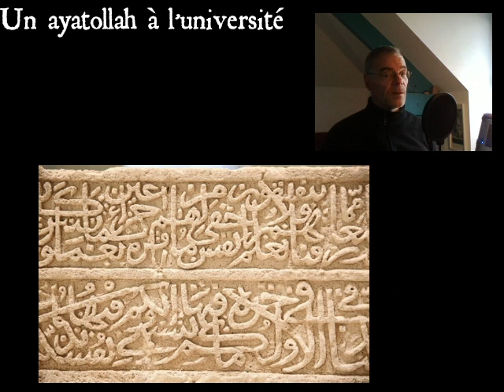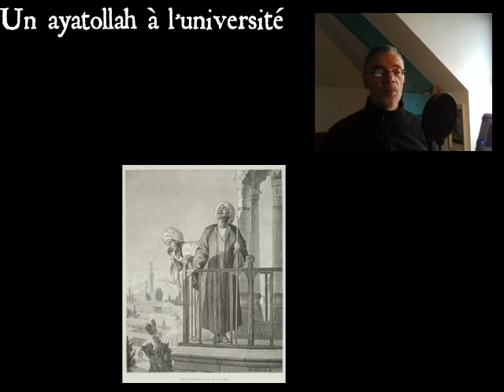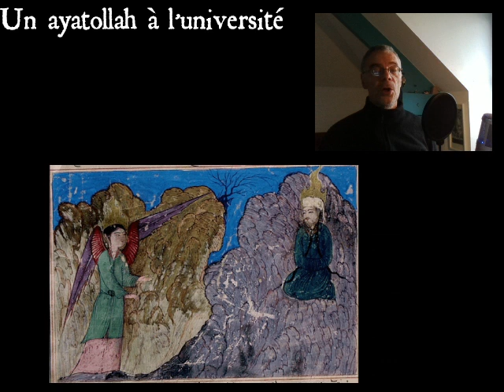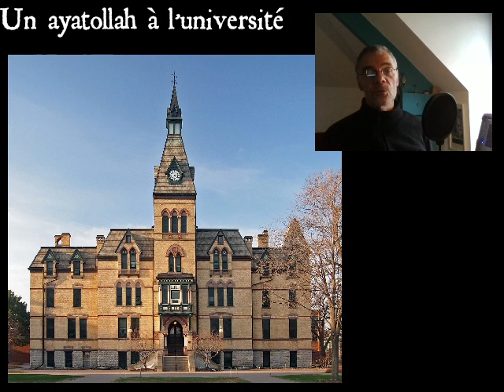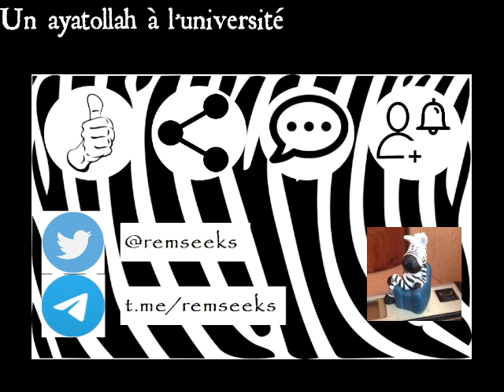Un ayatollah à l’université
Nouvelles du wokistan : un enseignant viré d'une université américaine pour avoir étudié une représentation persane du visage de Mahomet  du XIV° siècle.

Crédits images  :
Miniature : Cora Timken Burnett Collection of Persian Miniatures and Other Persian Art Objects, Bequest of Cora Timken Burnett, 1956 | Cliché Metropolitan Museum of Art, New York, USA CC0 1.0
Alhambra, fontaine au lion + plafond, Grenade  + calligraphie : Domaine public CC0 via pxhere.com
Terre plate : CC0 1.0 via freesvg.org